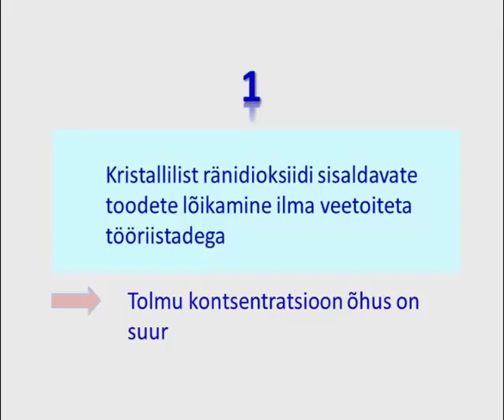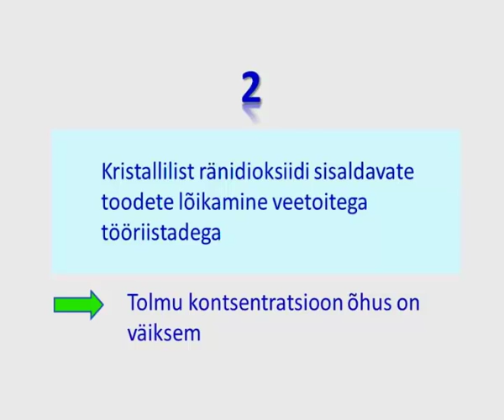Estonian 2 2 36 Water assisted dust suppression